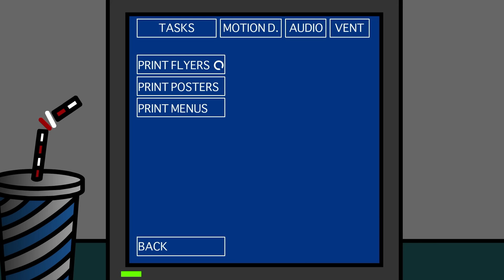FNAF 6 ANIMATION! (Freddy Fazbear's pizzeria simulator)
If you enjoyed it :P

-My software: Adobe Animate (Flash)

-My graphic tablet: Intuos pro - Wacom

-My support: Mac

Description Française:

Hey les gens, j'espère que cette vidéo vous aura plus :)

la vidéo :P

-Mon logiciel: Adobe Animate (Flash)

-Ma tablette graphique: Intuos pro - Wacom

-Mon support: Mac